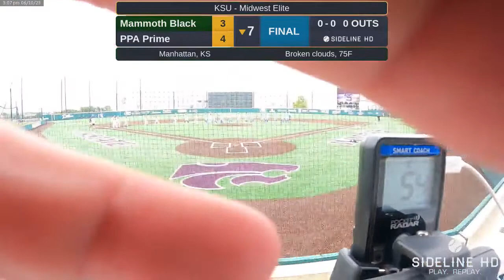Mammoth Black @ PPA Prime (2023.06.10)